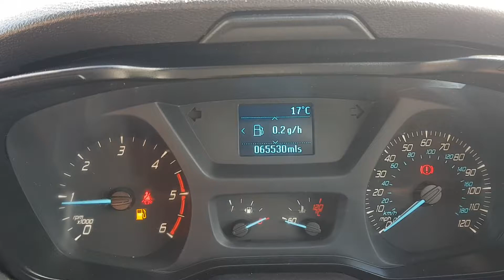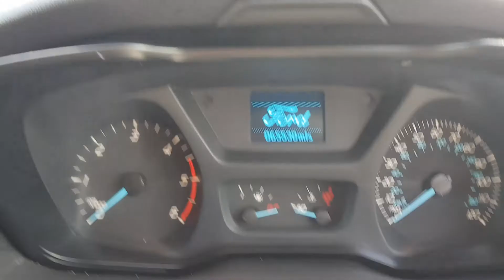2019 Ford Transit L3 H3 RWD Panel Van